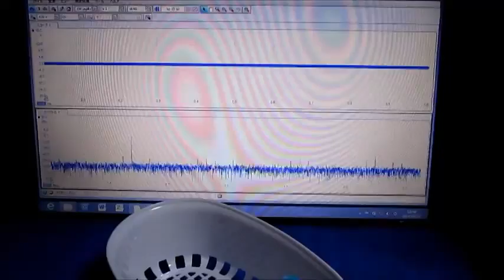超音波テスターによる超音波伝搬状態の観察実験 Ultrasonic experiment